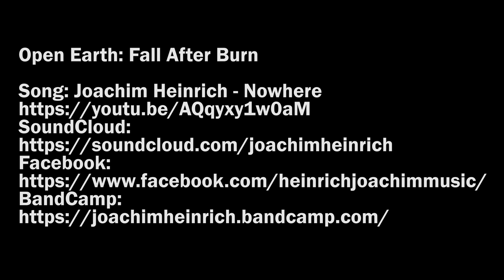Fire After Fire 4K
In addition to the long-nights and subzero temperatures, the spruce forests of interior Alaska face the inferno of forest fires every summer. In their wake, hundreds of miles of char eventually give way to a new forest, birch and aspen in this video, only to be lit afire once again by fall color. Fully open source, no tricks.